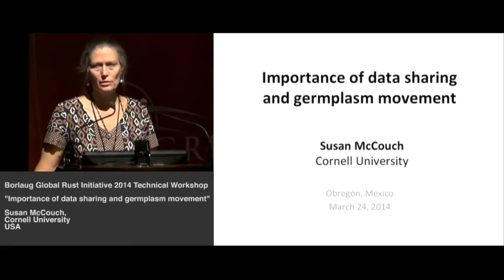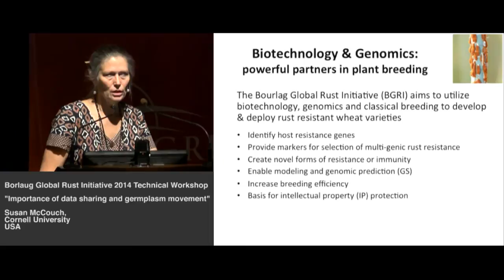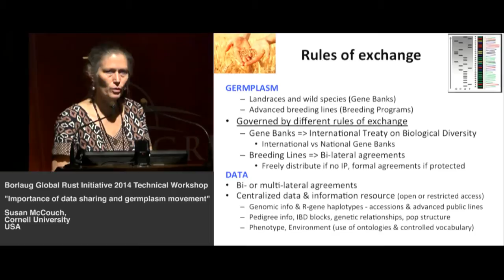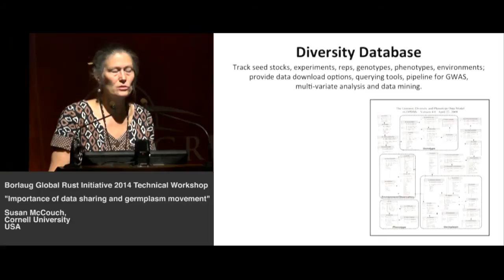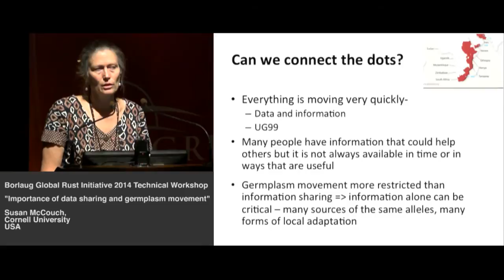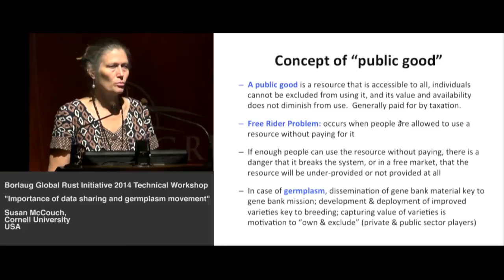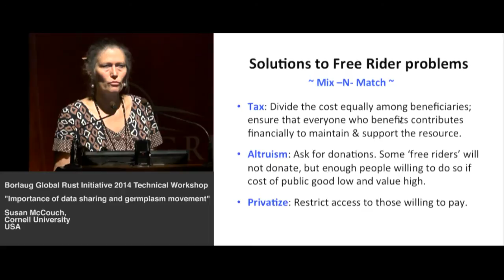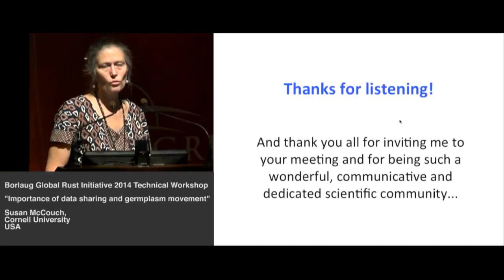The Importance of Data Sharing and Germplasm Movement - Susan McCouch - BGRI 2014